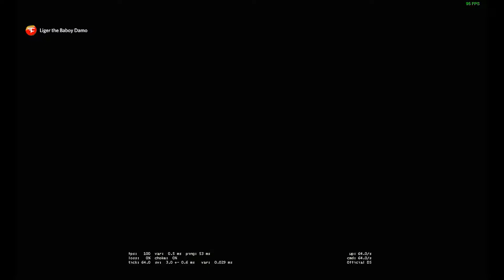First game of CSGO's "Dangerzoner" Battle Royale